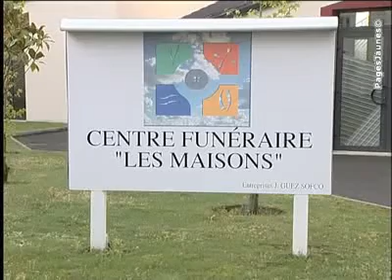Centre Funéraire Les Maisons -Funérariums Angers 49000 Maine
Centre Funéraire Les Maisons -Funérariums Angers 49000 Maine-et-Loire  Le Centre Funéraire Les Maisons vous accueille à Angers dans le Maine-et-Loire.   Nous sommes au service du public, répondant au besoin d'hygiène, de dignité et de mémoire des familles.   La chambre funéraire permet la présentation et la veillée des défunts dans des salons privatifs protégés par digicode dont l'accès est possible aux familles et aux visiteurs 24h/24.   Le mémentorium est un espace de recueillement permettant le déroulement de cérémonies personnalisées avec écoute musicale et lecture de textes.   La crémation est une technique funéraire de plus en plus choisie et nous avons su nous adapt